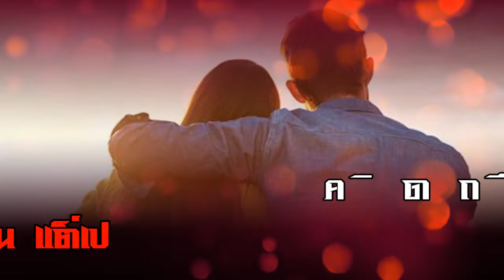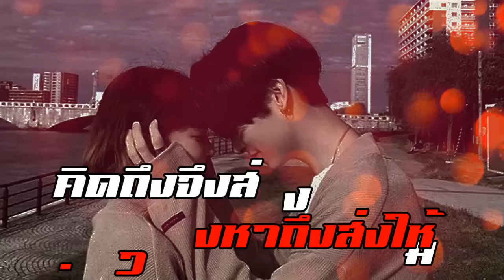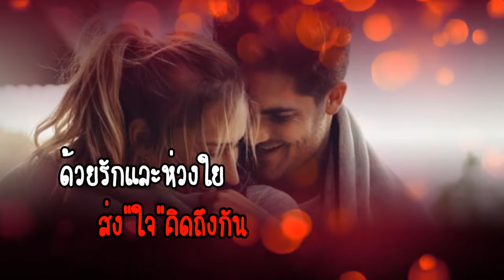สวัสดีวันอาทิตย์ "Light-Gazing"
"Light-Gazing"